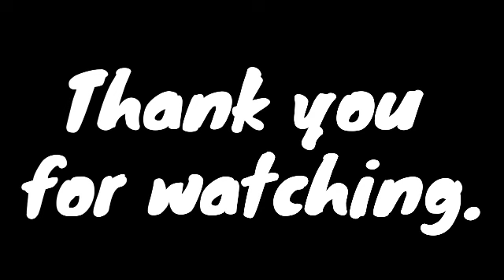How to make Christmas decoration bell ( at home (.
Hello friend's

so today  we make Christmas decoration bell.
                        So please like
and share to your all friend's and relative's